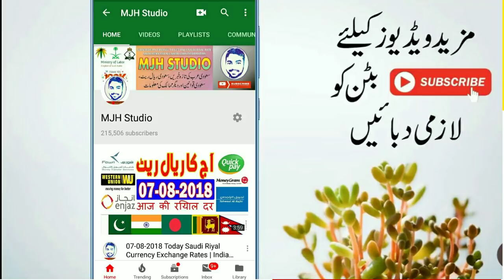Saudi Riyal Exchange Rate Today in Pakistan and India - Saudi Riyal Rate in Pakistan - SAR to PKR